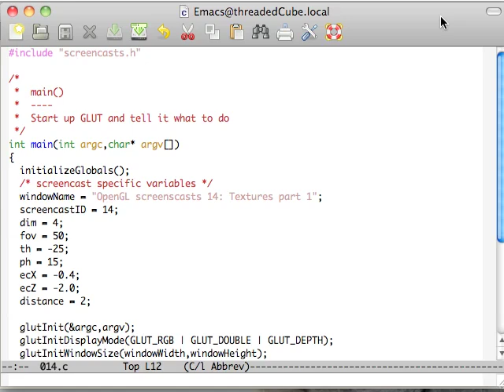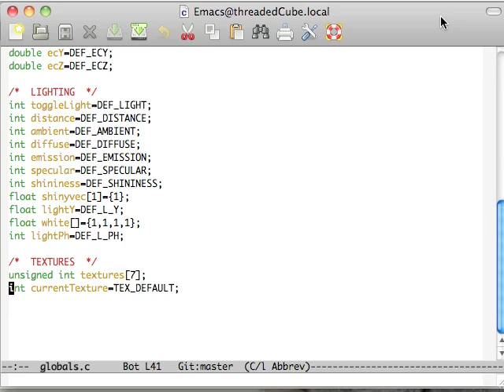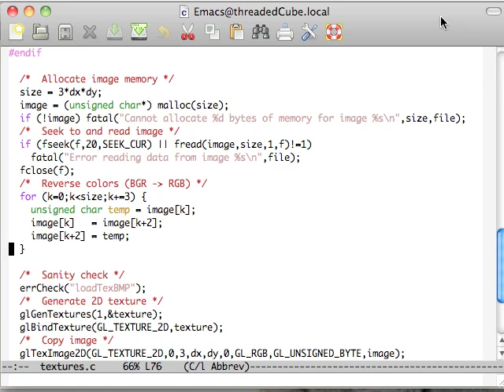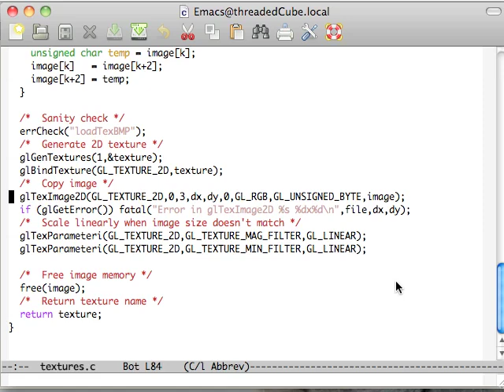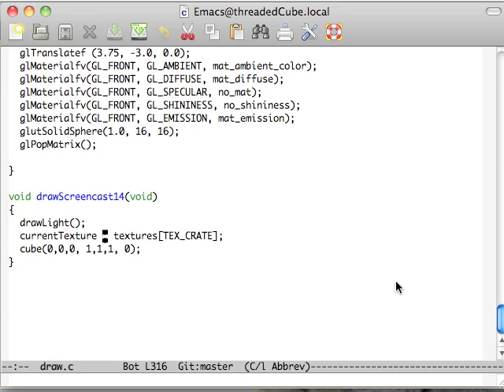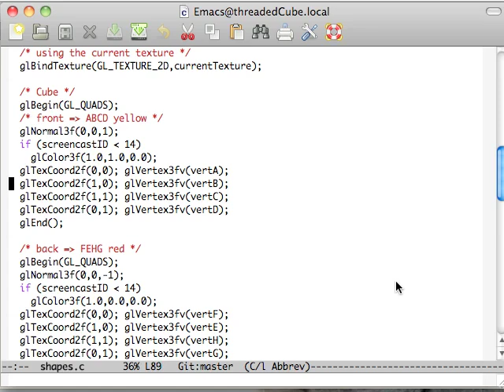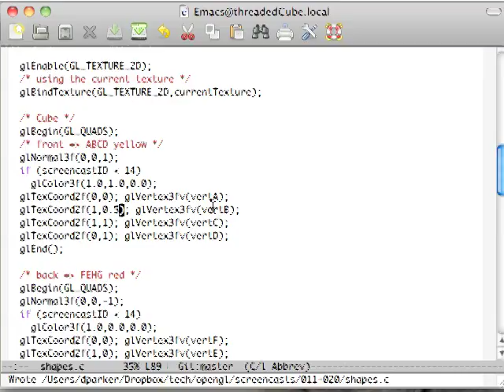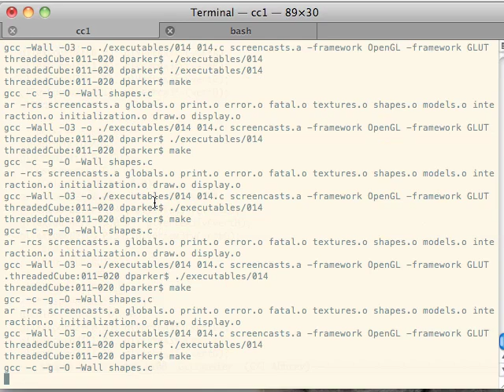OpenGL Tutorial | OpenGL Screencast Video Tutorial 14: Textures part 1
🤯 Support

In this screencast (OpenGL video tutorial), I discuss using textures. I start by explaining loading a texture into texture memory from a bmp image. Next, I talk about how a texture is used a tied to a specific vertex.